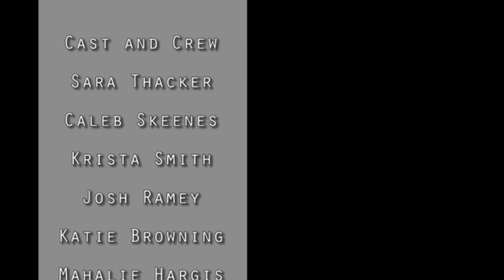DG Episode 26 - Head Honcho